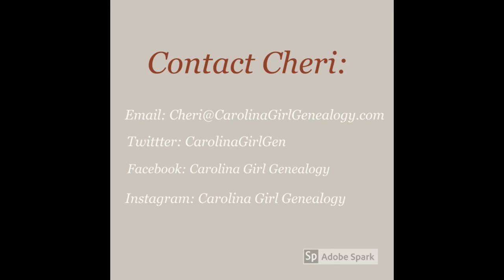GenFriends: Irish Research with Terri O'Connell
Cheri and the panel, Mellissa Barker,  Dan Earl,  Laura Hedgecock, Kathryn Hogan, Shelley Murphy, Mary Kircher Roddy,  and Christine Woodcock ask Terri O'Connell about researching their Irish ancestors.  We also take a few minutes to talk about the current COVID-19 Pandemic and how we can learn from how our ancestors handled hard things.